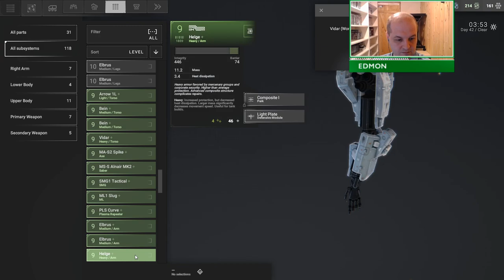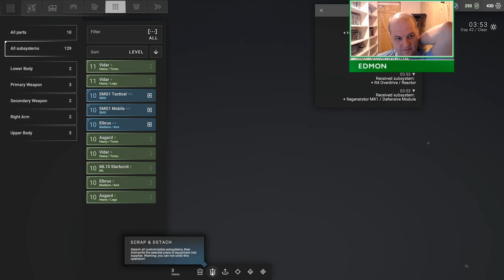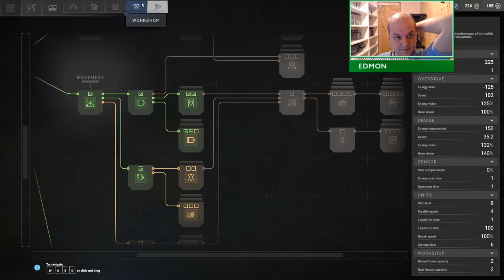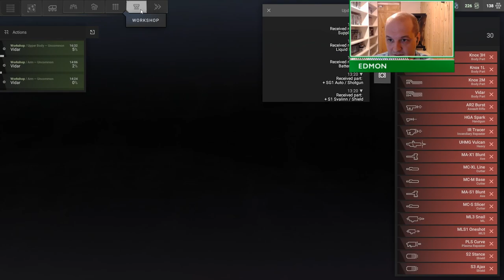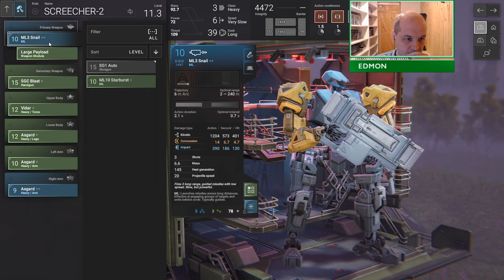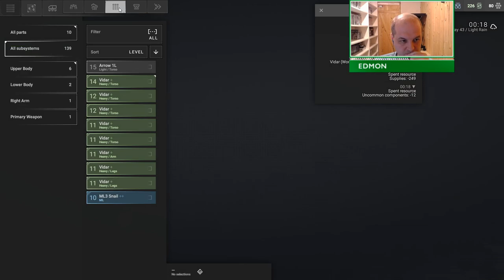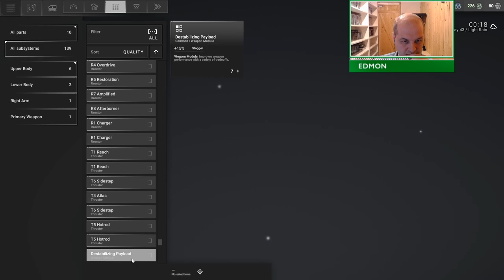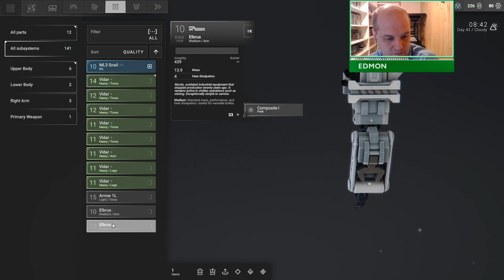Phantom Brigade - Extra Damage Mode - Episode 31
A strangely familiar tale - 4 mechs and a mobile base against an enemy that's taken over your homeland. Also, the game came out somewhat unfinished. Hey Battletech, is that you? I'm sorry I've not been around recently... have you lost weight? What do you mean your realtime now?